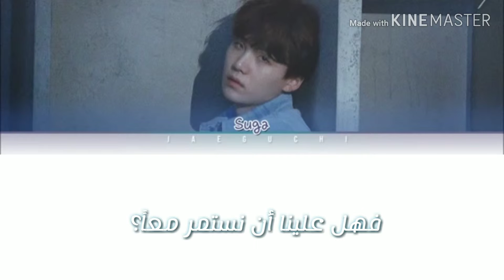BTS "SUGA" seesaw Arabic sub [COLOR CODED]